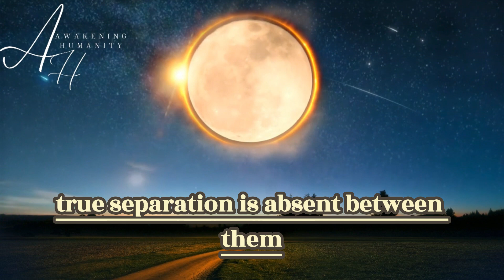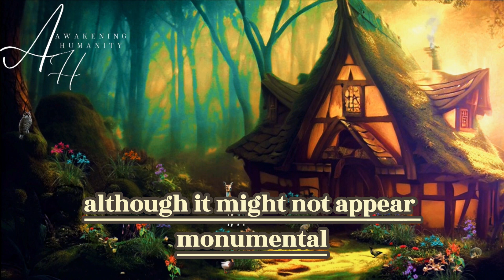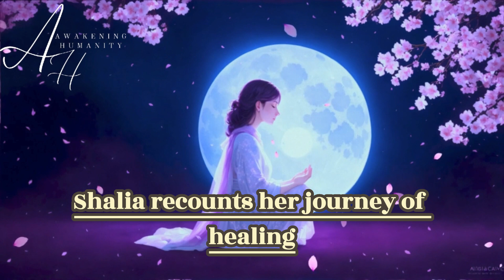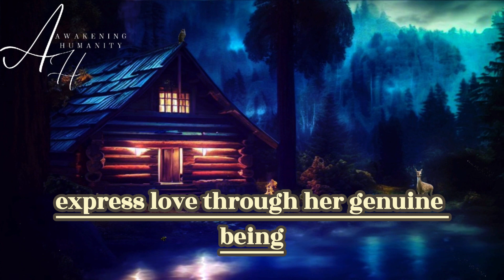The Divine Feminine Superpower That Will Get You Into Union